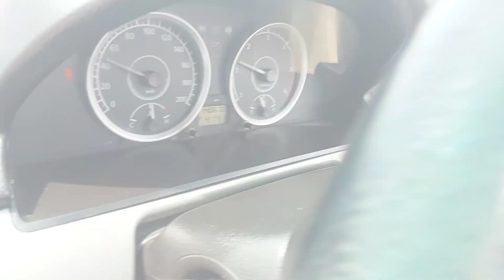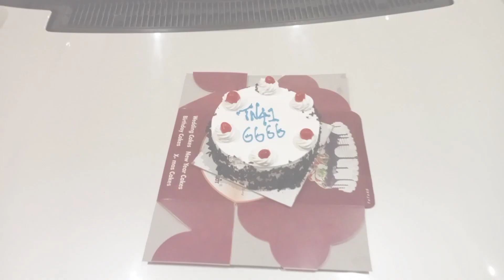Taking Delivery of my New car Tata Safari Strome | புது கார் வாங்கின அனுபவம்